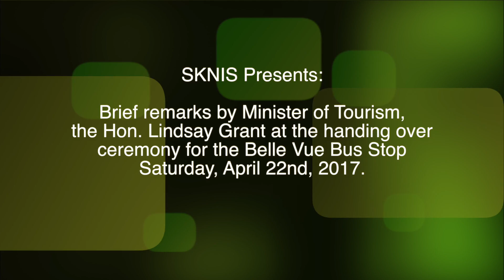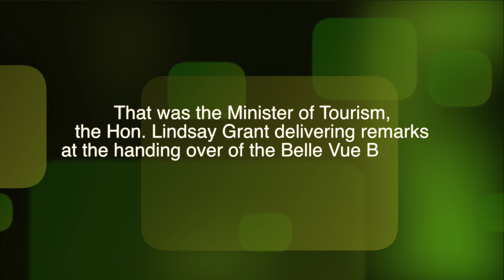Minister Grant's remarks at Belle Vue Bus Stop Opening